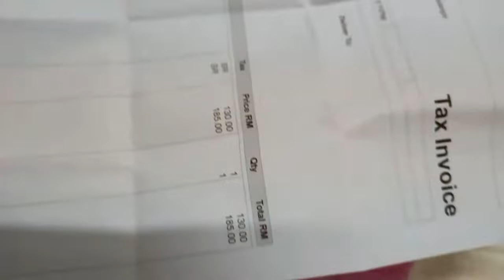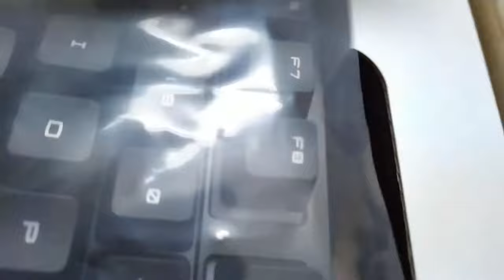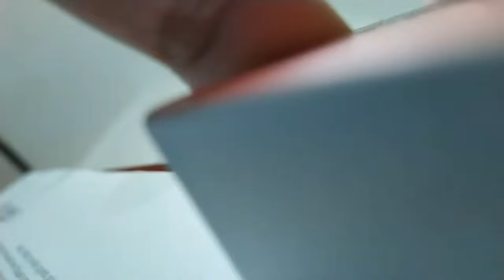Unboxing gaming keyboard MSI Vigor GK30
Stay safe.
Stay at home.
Stay Healthy.